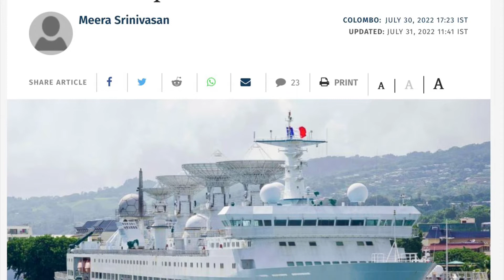Sri Lanka back stab India! Chinese spy ship spying on India?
You will find news related to: india, china, russia, america, indian, current affairs today, current affairs, india, video, videos, pm modi, modi, narendra modi, live news hindi, live news, news live, bjp, india today, india tv live, non stop, top 10, coronavirus, din bhar ki khabar, news of the day, top news, hindi news india,